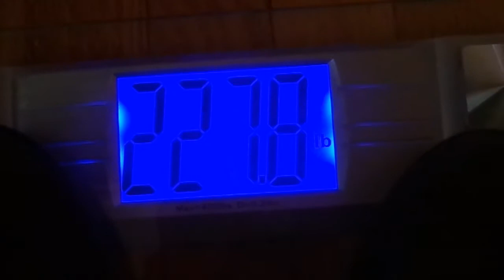First week of weight loss on Beyond Diet, Fat to Fab ep 3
First and foremost I would like to thank you for viewing my video.

In this video you will see the first weigh in, my thoughts and feelings and see what foods I have eaten this week.  Also some activities to keep me moving a little bit for a few days are included in this video.

check out beyonddiet.com for more info about the plan I am following.